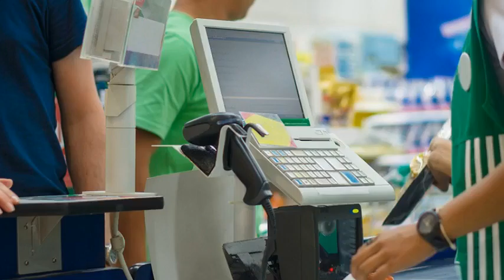The secret to better shopping Make a list